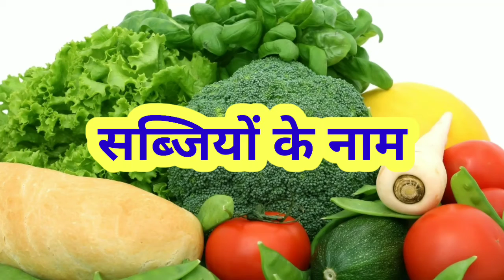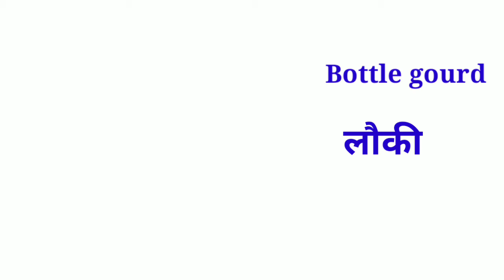सब्जियों के नाम/vegetables name in English and Hindi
सब्जियों के नाम/name of vegetables in English and Hindi